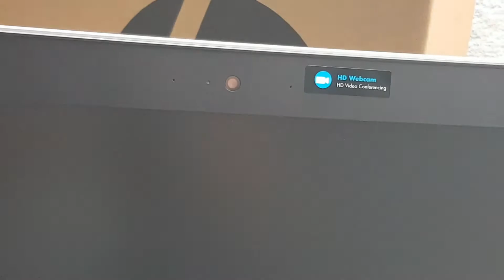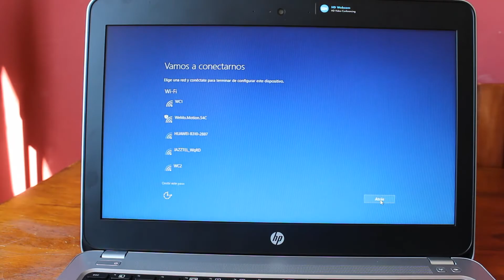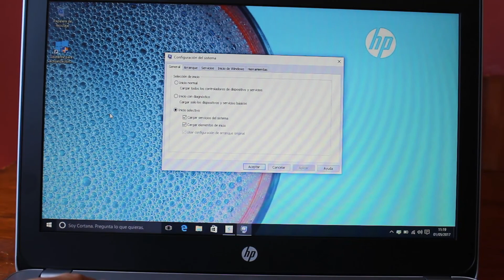HP ProBook 430 G4 unbox y primeras impresiones Parte 1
Portátil empresarial en esta ocasión, la cuarta generación del HP Probook 430, veamos la primera parte de la review